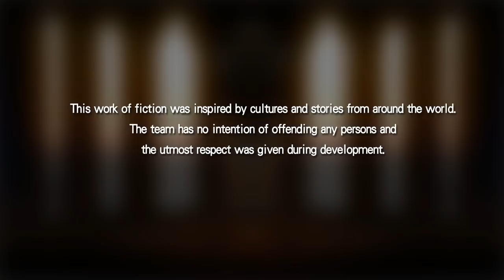Saturday Morning Scrublords - Fight of Gods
Forge of Gods' Balls Exposed.

(Also please don't judge us for our very accurate knowledge of Gods.)